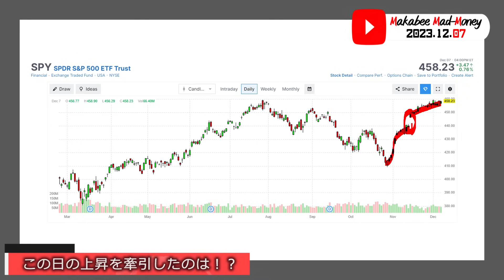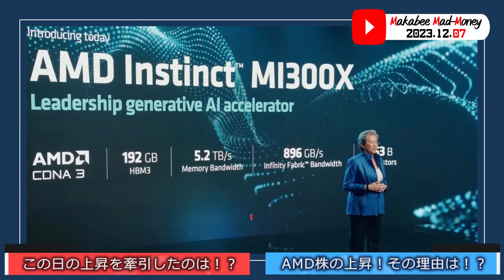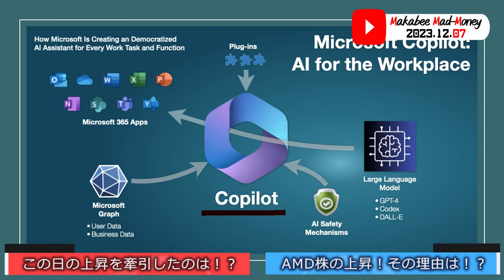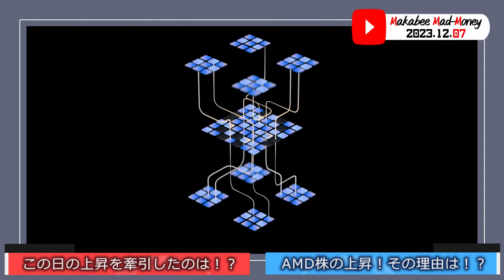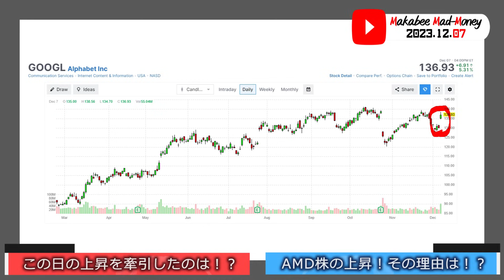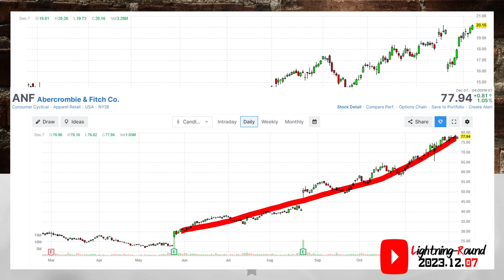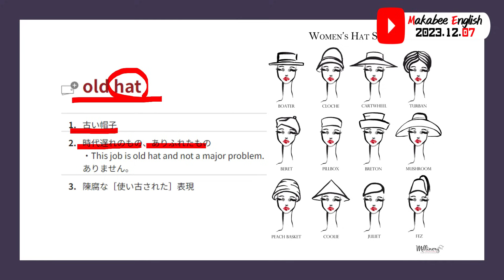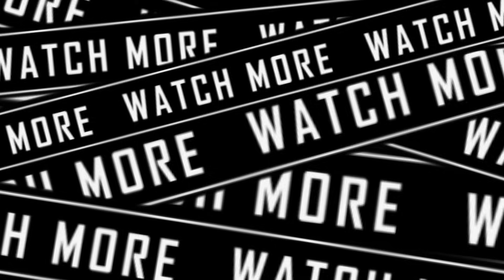【米国株】AI銘柄は旬が過ぎただって！？とんでもない間違いだ！まだまだこれから！【ジムクレイマー・Mad Money】